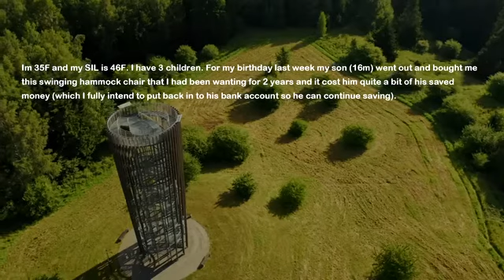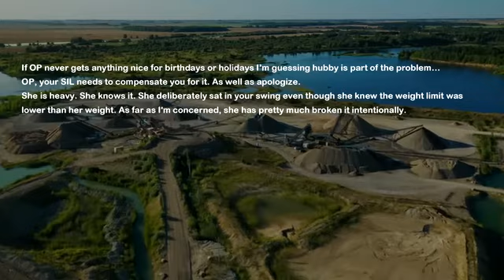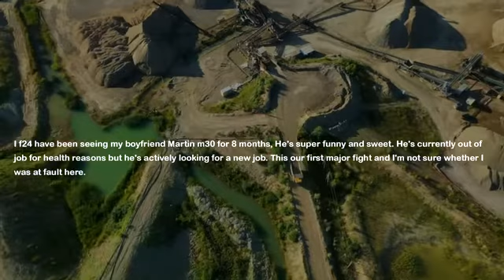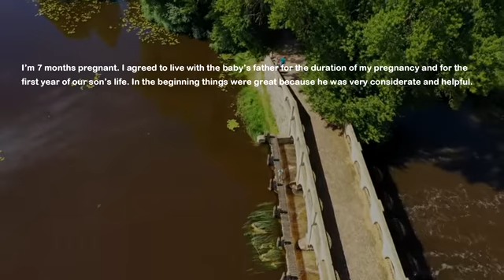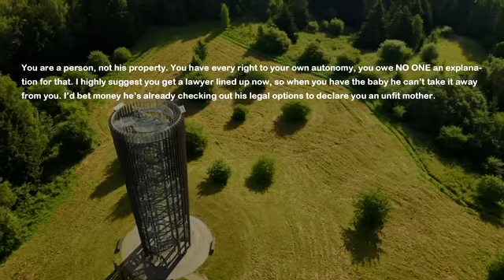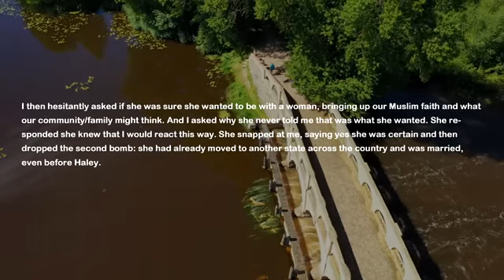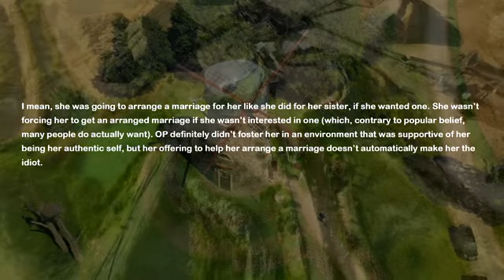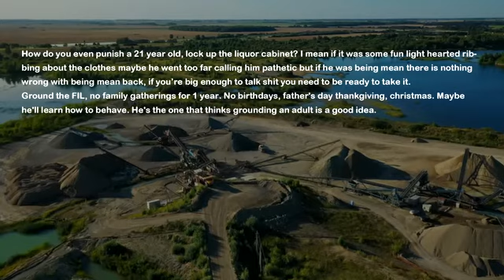Sister In Law Shows Up At My House To Talk To My Husband In Private But Then I Hear A Loud Crash...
My sister in law was visiting us a week after my birthday. She didn't bring me a gift or anything but she wanted to talk to my husband in private so I left them alone and went to do my stuff around my house. Well few minutes later I hear a loud crash and my hubby yells!